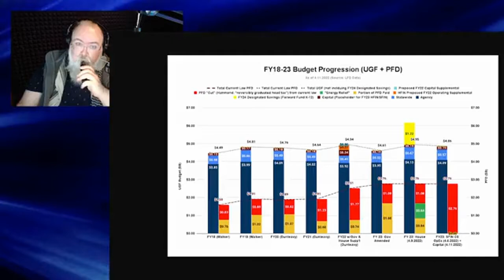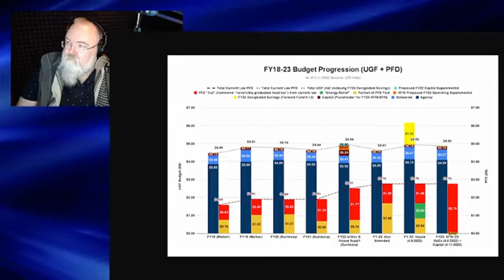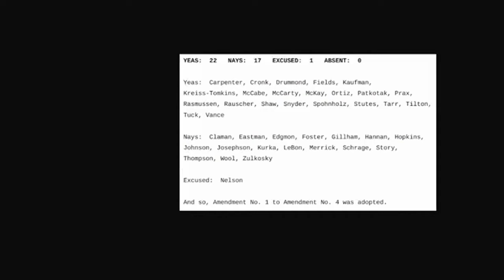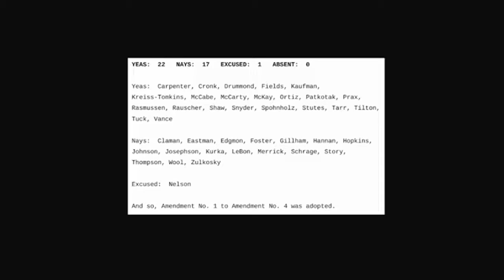The Weekly Top 3 (4.11.2022)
Welcome to The Weekly Top 3 - our look at the top 3 things on our mind here at Alaskans for Sustainable Budgets - for the week of April 11, 2022.

This week our Top 3 issues are these: 1) we discuss where the budget stands as it passes the House and starts being worked by Senate Finance (2:02); 2) we explore an interesting interaction during the budget debate on the House floor related to a long term fiscal plan (20:13); and 3) we discuss why we think the Alaska Constitutional Defenders are leading with their chin in these early stages of the debate (29:24).